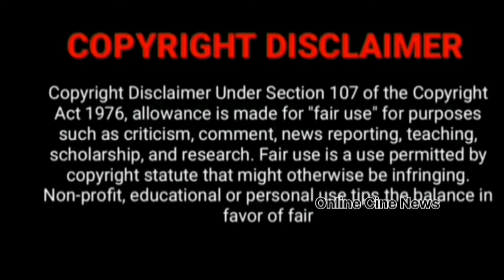விரைவில் முடிவுக்கு வரும் பிரியமான தோழி சீரியல் 💔😯 Priyamanathozhi serial promo priyamana thozhi